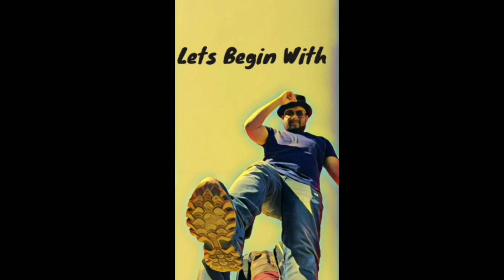Sun Sand Therapy | Sand Bath | Sam Sand Dunes Jaisalmer | Soil Therapy| Relax Therapy | Yaar Mukhtar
Hello Friend,
Here we come we come with our latest video bases on sand therapy.
Benefits of Sun Sand Bath Jaisalmer Rajasthan :-

It has been scientifically proven that sand contains several minerals like potassium, magnesium, calcium, etc., and helps in treating a host of common maladies.  Treating eye problems, low and high blood pressure levels, controlling sugar levels, reducing headache and stomachache, etc., are some of the main benefits of enjoying sand therapy in the Thar desert of Jaisalmer. When combined with sun, the Sun Sand Bath particles also help in relaxing the body to a remarkable extent. Many international tourists, both adults and children prefer enjoying the therapy for hours and hours. However, the trend is becoming popular amongst nationals also and an increasing number of Indian tourists are booking sand therapy deals in advance to enjoy the trip to the hilt.
Sun Sand Bath Jaisalmer offered by Sheesh Mahal Desert Camp

If you are really planning to visit Jaisalmer incoming winter break, then do not forget to check sand therapy deals offered by renowned tour and travel company, Sheesh Mahal Desert Camp is the best hotel in Jaisalmer. The company also arranges Sand Therapy deals for customers, besides offering city tours, desert camp tours and Jaisalmer tours. Getting Best deals at cost-effective price range is one of the main benefits of booking these deals in advance.

The customers only need to give details like date of arrival, duration of stay, budget, etc, to the company’s representatives for making accommodation and car rental bookings. Multi-lingual guides are also arranged if asked by tourists. So, whether you are planning to visit Jaisalmer with your friends or family members, get the best arrangements at the best prices from Sheesh Mahal Desert Camp.
Experience Healing Power of Golden Sand by Enjoying Sun Sand Bath in Jaisalmer

Plea see all my videos of channel.